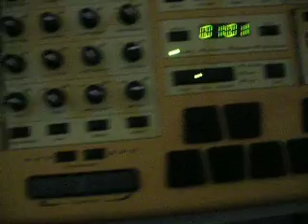a beat by see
Beats made with an E-MU XL-7 Command Station..